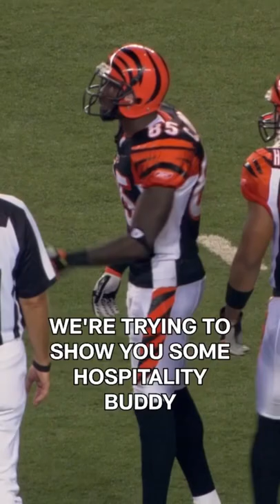Chad Johnson is going to become the Joker